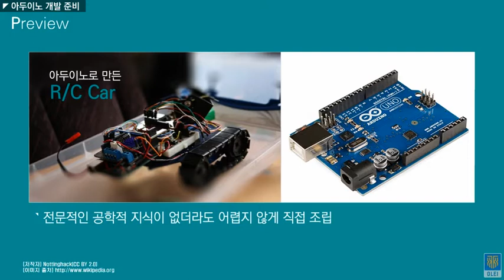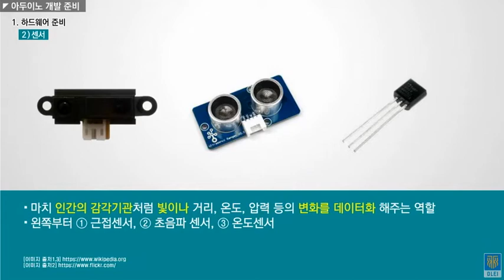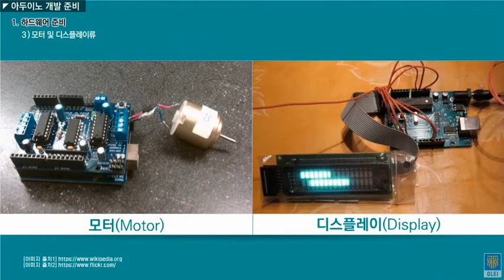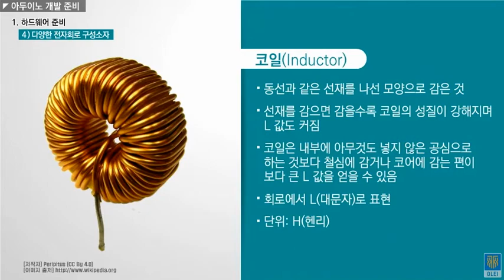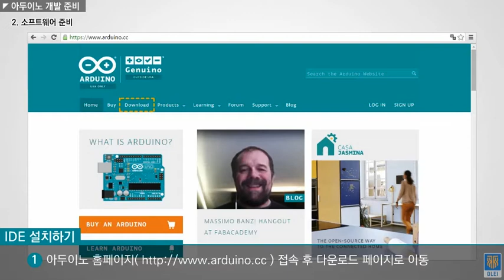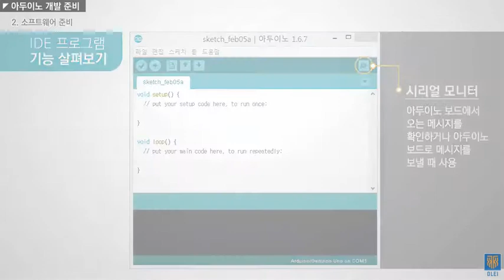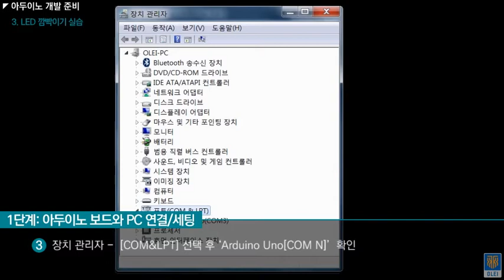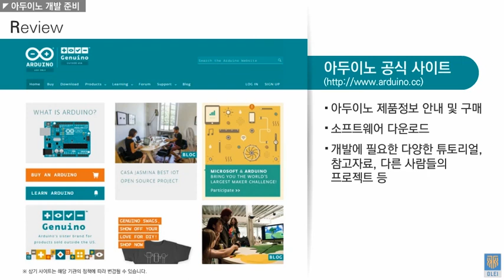[STEP] 아두이노를 이용한 제어 설계 및 코딩 (무료강의)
아두이노를 이용하여 제어 설계 및 코딩을 하는 데에 관심이 있는자, 전공과 상관없이 누구든 수강 가능한 무료강의

RC카부터 드론까지, 그리고 침입 감지기부터 스마트 쓰레기통까지 일상생활 속 물건에 스마트함을 더하는 아두이노!

이 모든 것들을 직접 혼자 아두이노를 통해 제작이 가능하다고 합니다.

한국기술교육대학교 온라인평생교육원